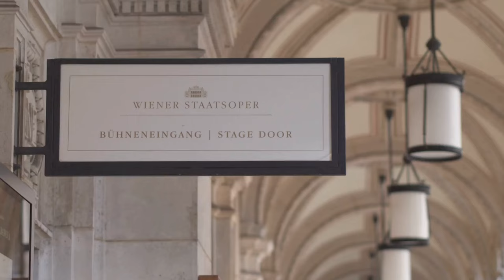Top 100 Places To Visit On Earth - Ultimate Travel Guide You Must See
Top 100 Places To Visit On Earth - Ultimate Travel Guide For Dream Getaways gives you an exciting and detailed overview of the most captivating destinations around the globe. Whether you're a seasoned traveler or just starting to explore the world, this guide reveals dream destinations from famous landmarks to hidden gems that should be on your travel bucket list. Discover breathtaking places that offer unique experiences, stunning landscapes, and unforgettable adventures. Each destination is carefully selected to inspire your next trip and make your dream vacation a reality. In this video, you’ll not only learn about each location but also gain practical travel tips to make your journey unforgettable. Whether you're planning a luxurious getaway or a budget-friendly adventure, there's something for everyone in this comprehensive guide.

Timestamps:

00:00:00 Welcome to Our Planet's Greatest Hits
00:00:41 North America
00:00:51 Grand Canyon, USA
00:01:52 New York City, USA
00:02:44 Banff National Park, Canada
00:03:38 Havana, Cuba
00:04:40 Yosemite National Park, USA
00:05:38 Chichén Itzá, Mexico
00:06:32 Vancouver, Canada
00:07:23 Los Angeles, USA
00:08:18 Niagara Falls, USA/Canada
00:09:13 Tulum, Mexico
00:10:05 South America
00:10:16 Machu Picchu, Peru
00:11:16 Rio de Janeiro, Brazil
00:12:15 Galápagos Islands, Ecuador
00:13:13 Patagonia, Argentina/Chile
00:14:10 Salar de Uyuni, Bolivia
00:14:58 Iguazu Falls, Argentina/Brazil
00:15:58 Cartagena, Colombia
00:16:54 Atacama Desert, Chile
00:17:46 Amazon Rainforest, Brazil/Peru
00:18:40 Buenos Aires, Argentina
00:19:39 Europe
00:19:45 Paris, France
00:20:34 Santorini, Greece
00:21:30 Rome, Italy
00:22:15 Amsterdam, Netherlands
00:23:05 Swiss Alps, Switzerland
00:23:55 Edinburgh, Scotland
00:24:48 Dubrovnik, Croatia
00:25:51 Cinque Terre, Italy
00:26:51 Africa
00:27:00 Victoria Falls, Zambia/Zimbabwe
00:28:58 Cape Town, South Africa
00:28:48 Pyramids of Giza, Egypt
00:29:45 Serengeti National Park, Tanzania
00:30:41 Marrakech, Morocco
00:31:31 Sossusvlei, Namibia
00:32:17 Kruger National Park, South Africa
00:33:28 Mount Kilimanjaro, Tanzania
00:34:23 Zanzibar, Tanzania
00:35:17 Fez, Morocco
00:36:19 Asia
00:33:24 Tokyo, Japan
00:37:18 Bali, Indonesia
00:38:11 Great Wall of China, China
00:39:05 Kyoto, Japan
00:39:52 Taj Mahal, India
00:40:40 Mount Everest, Nepal/Tibet
00:41:30 Angkor Wat, Cambodia
00:42:22 Petra, Jordan
00:43:10 Phuket, Thailand
00:44:03 The Maldives
00:45:34 Antarctica
00:45:41 Antarctic Peninsula - A Frozen Wilderness
00:46:20 South Georgia Island - Realm of the Penguins
00:46:51 Deception Island - A Volcano's Embrace
00:47:20 Lemaire Channel - An Icy Labyrinth
00:47:50 Ross Ice Shelf - The Frozen Giant
00:48:18 Unique Natural Wonders
00:48:30 Aurora Borealis - Nature's Light Show
00:49:03 Great Blue Hole - A Dive into the Abyss
00:49:33 Mount Fuji - Japan's Sacred Peak
00:50:13 Plitvice Lakes - Croatia's Cascading Wonder
00:50:55 Waitomo Caves - A Galaxy Underground
00:51:23 The Sundarbans - Where Tigers Roam Free
00:51:47 Ha Long Bay - Vietnam's Emerald Seas
00:52:19 Wulingyuan - China's Stone Forest
00:52:50 Blue Lagoon - Iceland's Geothermal Spa
00:53:26 Yellowstone - America's Geothermal Wonderland
00:53:53 Island Paradises
00:54:00 Seychelles - Jewels of the Indian Ocean
00:54:35 Bora Bora - Paradise Found
00:55:07 Mauritius - A Tapestry of Cultures
00:55:45 Malta - A Mediterranean Gem
00:56:17 Galápagos Islands - A Living Laboratory
00:56:49 Moscow - Russia's Majestic Capital
00:57:18 Athens - Cradle of Western Civilization
00:57:45 Berlin - A City of Transformation
00:58:18 Prague - A Fairytale City
00:58:47 Venice - The Floating City
00:59:23 Kyoto - Japan's Cultural Heart
00:59:55 Florence - Birthplace of the Renaissance
01:00:28 Stonehenge - An Ancient Enigma
01:00:48 Alhambra - Legacy of the Moors
01:01:20 Vienna - City of Music
01:03:08 Captured Moments by Travel With Glen